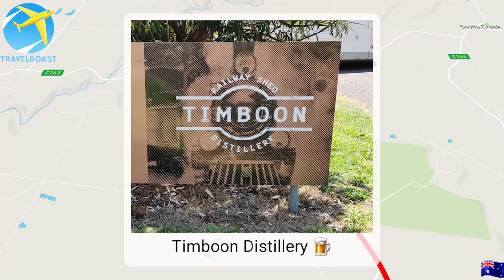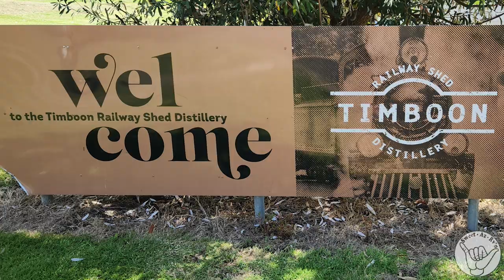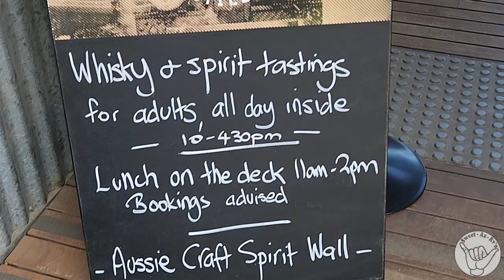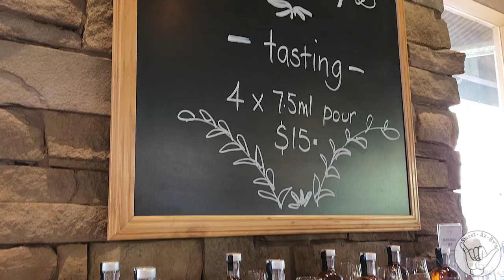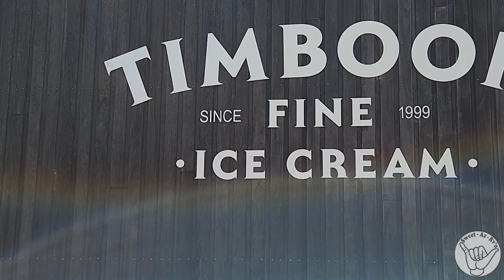Exploring Australia's Great Ocean Road And The Famous 12 Apostles! But Where Do We Go For Icecream?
❤️Exploring Australia's Great Ocean Road And The Famous 12 Apostles! But Where Do We Go For Icecream? Discover The Stunning Great Ocean Road And 12 Apostles: A Then Vs Now Comparison After 60 Years!😦. This week we check out the 12 Apostles Then and Now can you see the changes in 60 years, then off inland to Timboon Distillery & Creamery
🔴S03E35
00:00 The Stunning Great Ocean Road
00:31 12 Apostles
02:48 Timboon Distillery
06:28 Timboon Fine Icecream
07:45 Bloopers